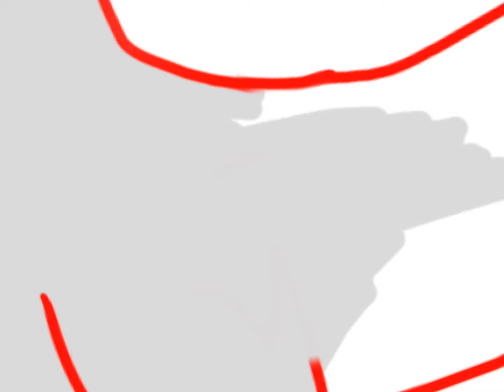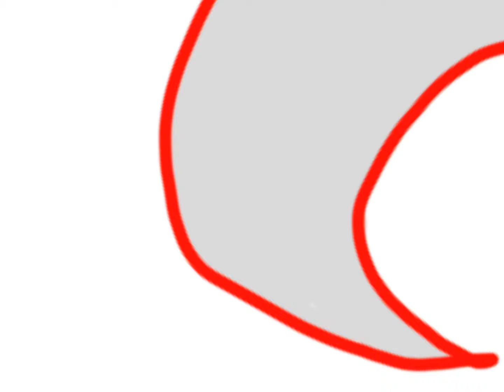Drawing Snowtuft - Warriors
Hiii so I’m not dead! I drew Snowtuft from Warriors.